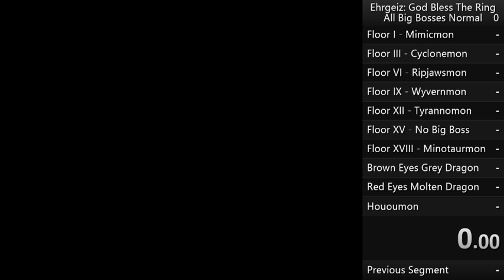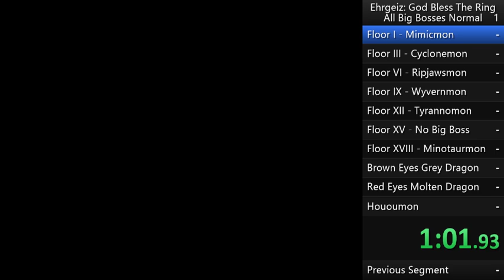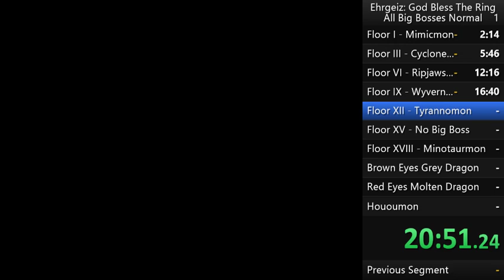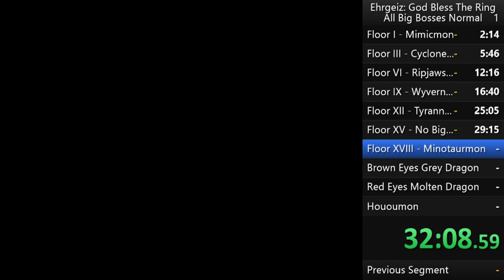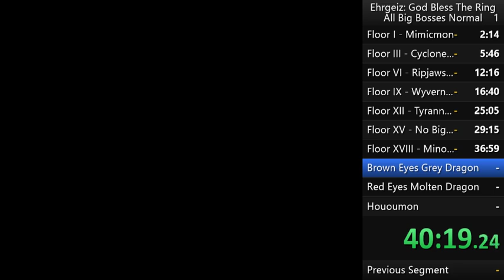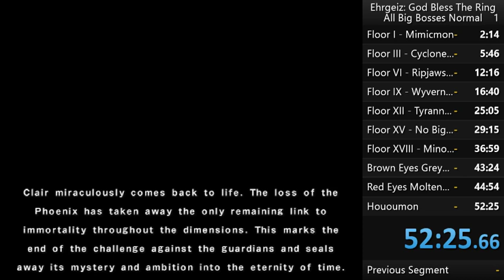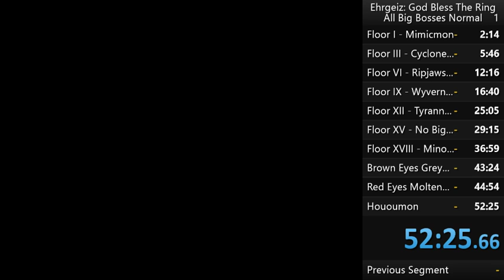Ehrgeiz: God Bless The RNGesus RING BNQ All Big Bosses Normal% (52:25)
Minor issues... Floor 15 is supposed to be Floor 13's Kraken boss if he counts too which it does, so in the splits, I split as it died at the end. Also, I forgot to leave the pumpkins up close to the well along with a wep for Koji to use on the minotaurs in the hallways... Clair managed to pull her dead weight with an awesome crit on the minotaur boss and the red ark dragon. I'm not impressive with Koji's non-crit streak on Houou... -_-